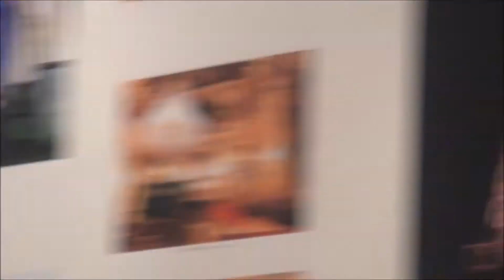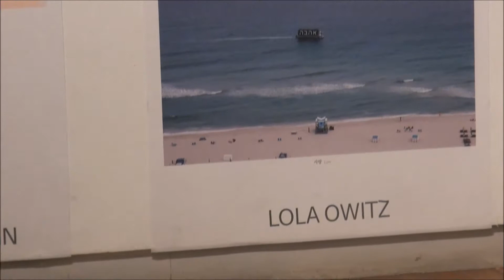연재3. 2019 토포하우스 신년음악회 마담샹송 김주연의 ‘매혹 La Fascination’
서울 인사동 토포하우스(대표 오현금/문학박사)에서는 유명전시회기획 하얀나무 출판사 (대표 원춘호/대한민국 국제포토페스티벌 총감독)와 공동기획으로 2019 토포하우스 신년음악회 마담샹송 김주연의 ‘매혹 La Fascination’을 성황리에 진행했다.

이날 열정적인 음악팬들과 예술인들이 장내를 가득 메운 가운데 시작된 음악회에선 정재영 기타리스트의 감미로운 반주에 맞춰 김주연 상숑이 청중의 가슴 깊은 곳까지 파고들었다. 또한 특별게스트로 출연한 사월과오월의 백순진 가수의 감미로운 도움 열창이 관객들의 뜨거운 박수갈채를 받으며 장내를 휘감아 돌았다.

한편 이번 음악회는 프랑스 한국 컨템포러리 포토그래퍼 사진전 “Salon de Seoul"의 부대행사로 기획되어 음악회의 배경이 사진작품으로 전시되어 더욱 이채를 띄웠다.

Salon de Seoul(살롱 드 서울)
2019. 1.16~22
토포하우스(서울 종로구 인사동 11길 6 / 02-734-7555

참여작가
포크록의 대부 가수 한대수
가옥관, 권미쉘, 김정호, 성백운, 소소혜, 원춘호
육상표, 정미수, 정찬규, 주미순, 최경자, 최차열
JEAN-PHILIPPE PIERQUIN, LAURENCE GUEZ, LOLA OWITZ
MICHEL DE YOUGOSLAVIE, OLIVIER TRILLON

프랑스의 살롱 문화를 엿볼 수 있는 Salon de Seoul(살롱 드 서울) 2019 사진전이 인사동 토포하우스에서 오는 16일부터 성황리에 열리고 있다.

Salon de Seoul(살롱 드 서울)은 17~18세기 프랑스 상류사회 귀부인들이 귀인들을 집으로 초대하여 거실에서 시를 낭송하고 음악회를 열거나 화가들의 전시회를 열며 사교를 즐겼던 살롱 문화의 향기를 더듬어 보는 전시회로 프랑스를 본거지로 활동하는 5명의 외국작가들을 비롯하여 한국 등 ...